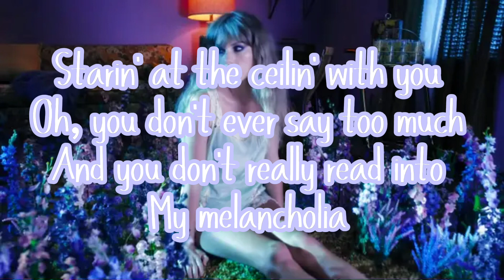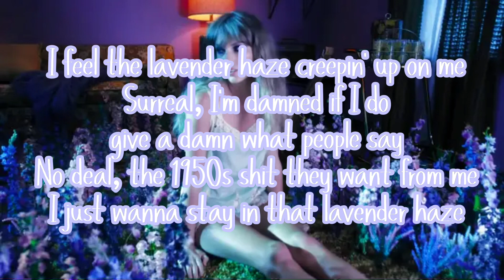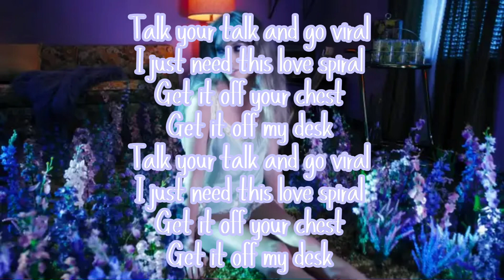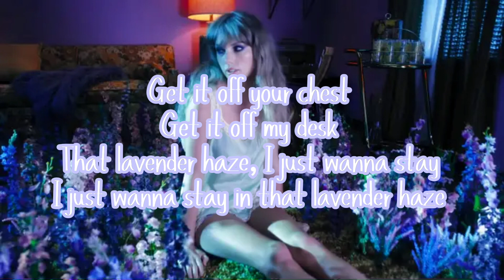Lavender Haze lyrics (Taylor Swift)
I dont care how popular it is, I still love this song

Thank you so so much Taylor Swift for making these colorful and clear songs for us!